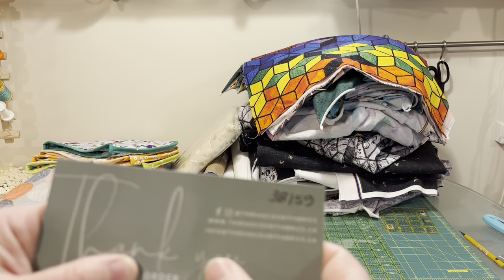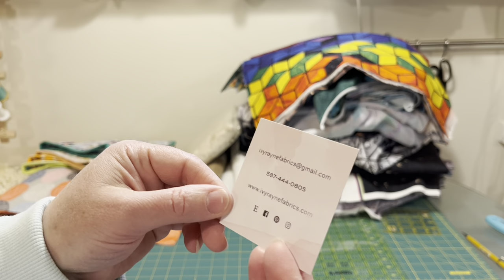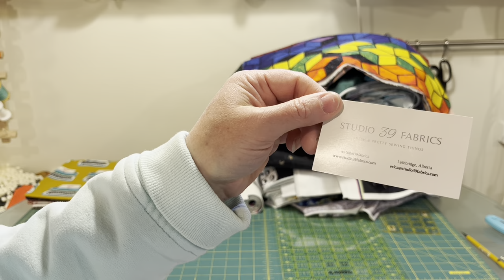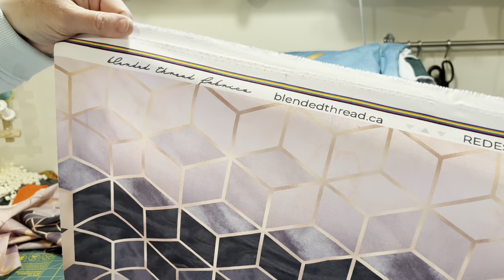Fabric Haul for Q1 2022 New Fabrics in my Studio for the First Quarter of the Year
Fabric and Supplies Haul 2022. Thank you so much to all my wonderful suppliers for shipping out my orders quickly.